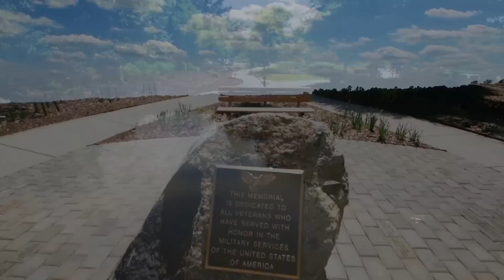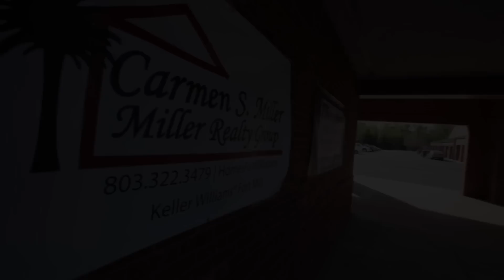Take an Aerial Tour Of Tega Cay, SC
See Tega Cay like you have never seen before. Many video views are from the air. See The Tega Cay peninsula, Lake Wylie, marina, golf course, parks, walking trails, schools, and neighborhoods.